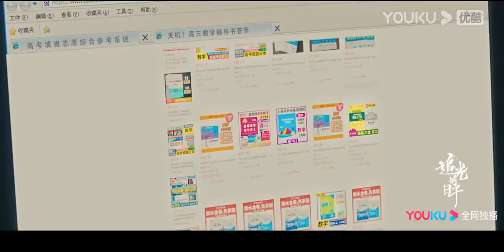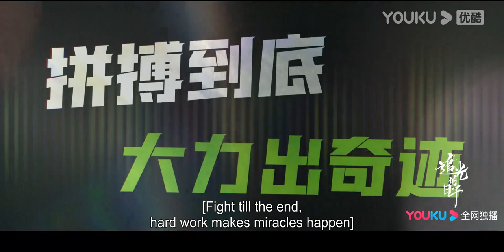Coming June 29! Guo Jingfei Opens the Road to Redemption | Ray of Light | YOUKU